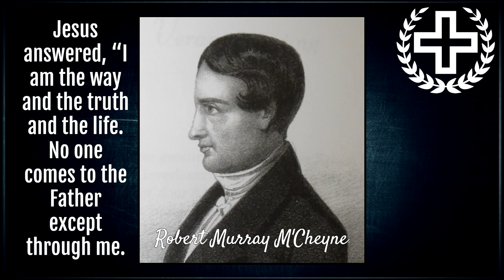Jesus is the Way, Truth and Life - Robert Murray M'cheyne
This audio sermon is recorded & edited by me "Jimmy Walestani" from the written sermons of "Robert Murray M'cheyne" for the sole purpose of Evangelism and Edification with no financial motives indefinitely.

"Heal sick, raise dead, cleanse lepers, cast out demons; freely you received, freely give." (Matt 10:8 NASB)

When they saw him, they worshiped him; but some doubted. Then Jesus came to them and said, “All authority in heaven and on earth has been given to me. Therefore go and make disciples of all nations, baptizing them in the name of the Father and of the Son and of the Holy Spirit, and teaching them to obey everything I have commanded you. And surely I am with you always, to the very end of the age.” (Matt 28:17-20 NIV)